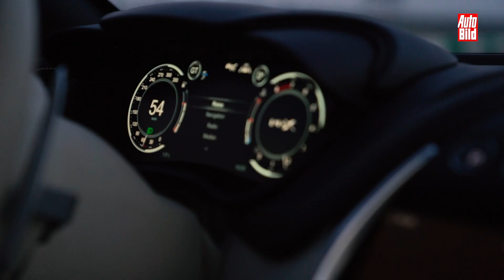Aston Martin DBX (2020) | Das erste SUV der Briten auf der Rennstrecke | Test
Mit dem DBX bringt Aston Martin sein erstes SUV auf den Markt. Sein Vierliter-V8 mit 550 PS bringt den noblen Briten auf 291 km/h, dank einer maximalen Bodenfreiheit von 235 Millimetern stellt auch leichtes Gelände kein Hindernis dar. AUTO BILD ist mit dem 193.500 Euro teuren Hochsitz auf dem sächsischen Lausitzring über die Rennstrecke gerast.